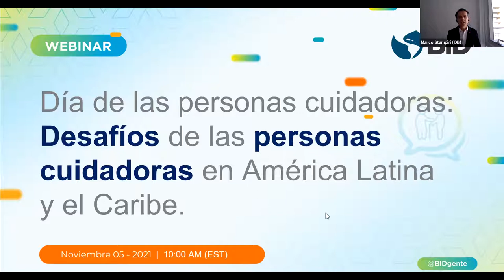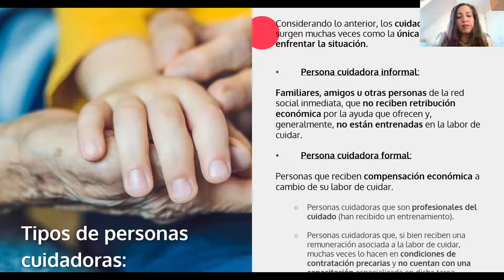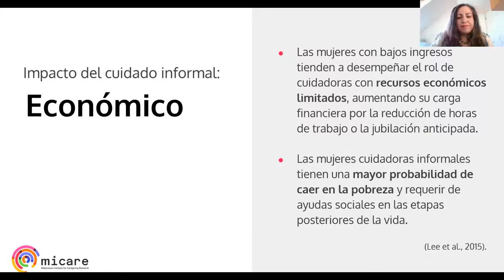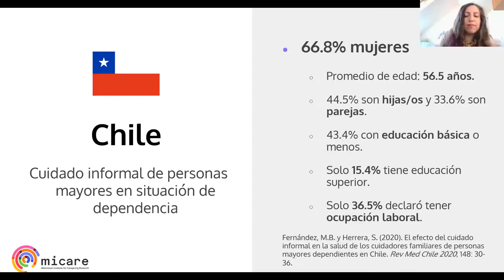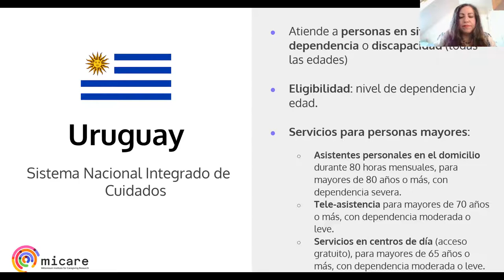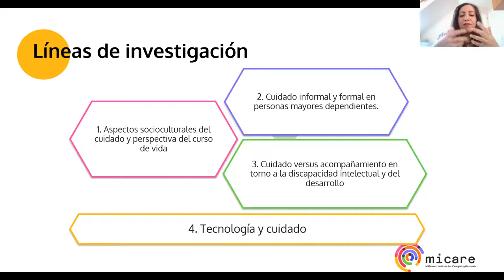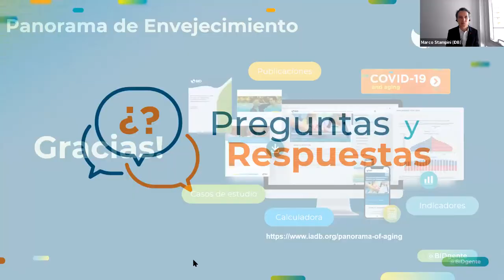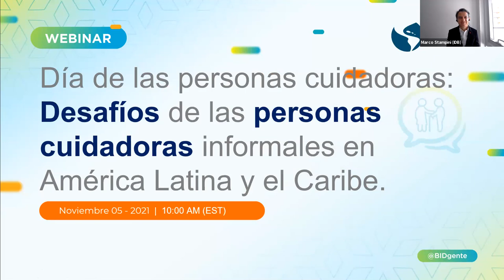Día de las personas cuidadoras: Desafíos de las personas cuidadoras en ALC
La población de América Latina y el Caribe (ALC) está envejeciendo y cada vez más personas mayores necesitarán cuidado y apoyo. Al mismo tiempo, la oferta de cuidados es cada vez menor. La gran mayoría de los cuidados son brindados por mujeres, quienes experimentan deterioro físico y mental por el cuidado, y tienen menos oportunidades de incorporarse al mercado laboral.

En este webinar, Claudia Miranda Castillo analizó la evidencia actual y los desafíos sobre la situación del cuidado informal en América Latina y el Caribe, considerando en particular la salud mental de este colectivo.